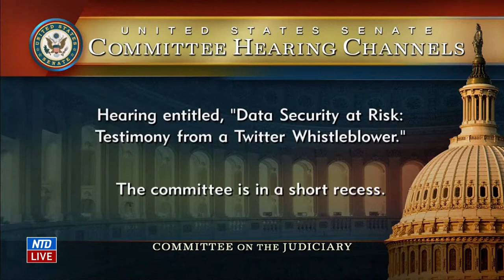LIVE: Senate Hearing With Twitter Whistleblower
🔵 Documentary by The Epoch Times, reveals the truth that has been hidden from the American people. Now it's available FREE online for all viewers through the end of September.